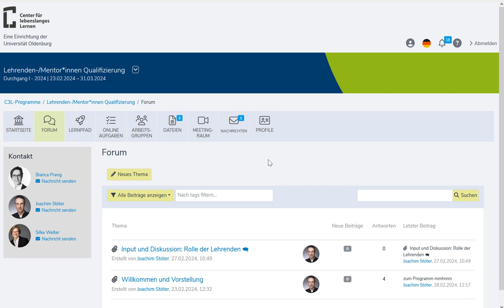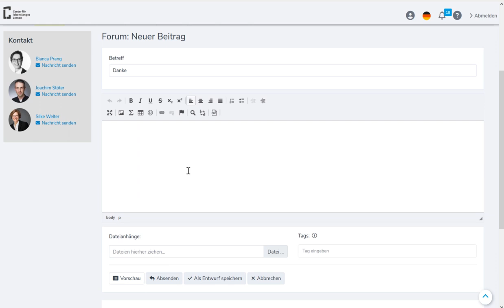C3LLO Lernplattform: Forum